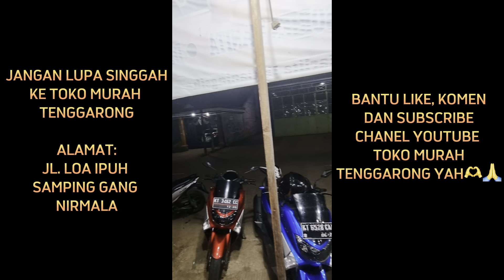SAYUR BUNTIL DAUN TALAS RESEP PAWON MBAH PUTRI.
sayur buntil daun talas
panen daun talas
panen sayur di kebun
masakkan tradisional
ikan asin bumbu kecap